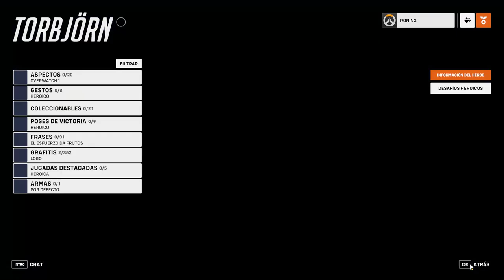GUIA básica DEL JUEGO: TODO lo que tienes que saber ANTES DE JUGAR ( + Gameplay) OverWatch 2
-- Primer video y espero que vengan muchos mas --